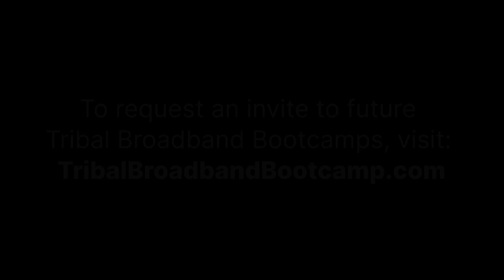"I'm Trying to Come Here Every Year" | Reflections on Tribal Broadband Bootcamp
During last week's Tribal Broadband Bootcamp, attendees took time to call in to the Oregon Tribal Broadband Summit. Gage Sand offered reflections on his experience at the Tribal Broadband Bootcamp.